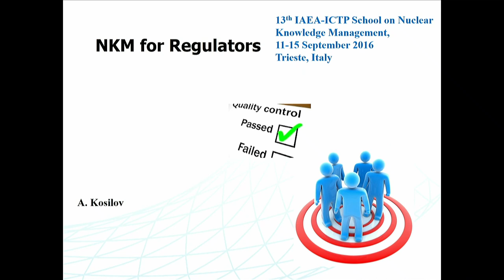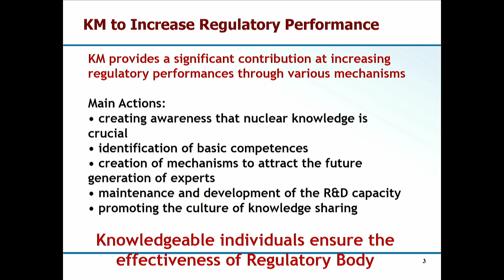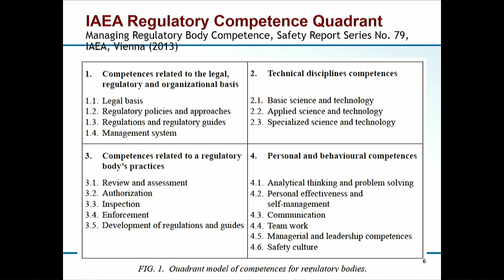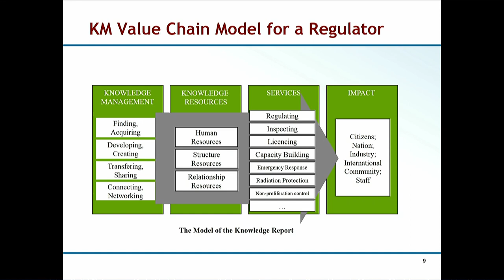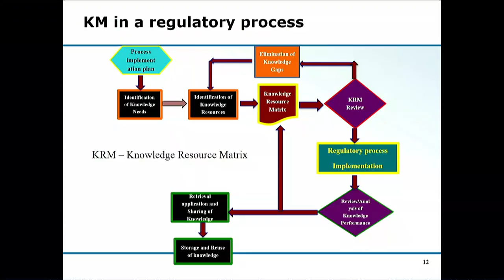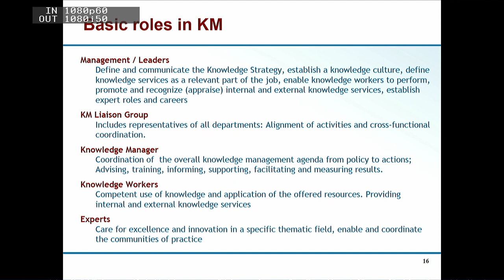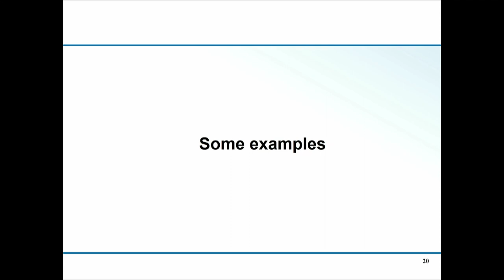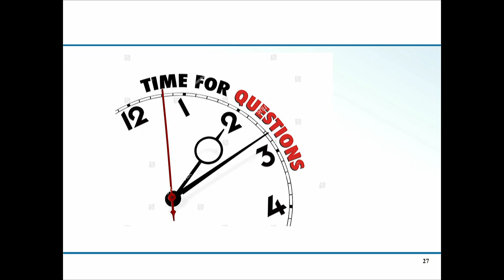NKM for regulators. Some examples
Speaker: Andrei Kosilov (Vienna)
2017_09_14-16_30-smr3146